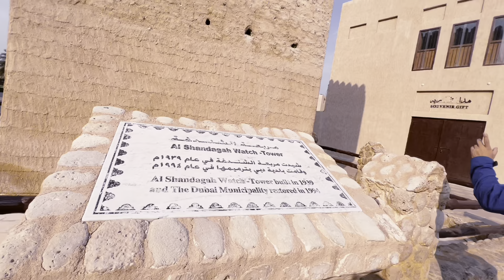Exploring Old Dubai: Al Gubaiba in Bur Dubai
Join me on a journey back in time as we explore the historic neighborhood of Al Gubaiba in Bur Dubai, UAE. In this vlog, we'll wander through the labyrinthine streets of this cultural hub, discovering its rich heritage and timeless charm.

From traditional souks to iconic landmarks, Al Gubaiba offers a glimpse into Dubai's storied past. Follow along as we meander through bustling markets, savoring the sights, sounds, and smells of authentic Emirati culture.

Discover hidden gems and architectural marvels around every corner, from historic mosques to beautifully preserved heritage houses. Learn about the significance of Al Gubaiba in Dubai's history and its role in shaping the city's identity.

But our adventure doesn't end there—immerse yourself in the vibrant atmosphere of Al Gubaiba's cafes, restaurants, and cultural venues, where old meets new in perfect harmony. Indulge in traditional cuisine, shop for unique souvenirs, and mingle with locals as we soak up the essence of this vibrant neighborhood.

So come along and experience the magic of Al Gubaiba in Bur Dubai—a journey through time and culture unlike any other.